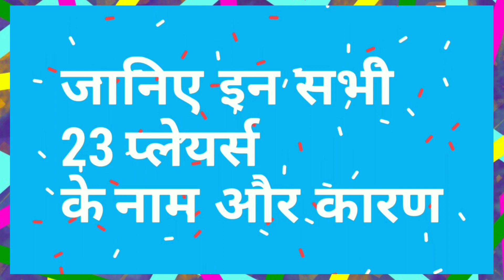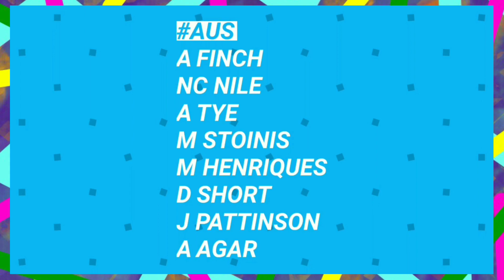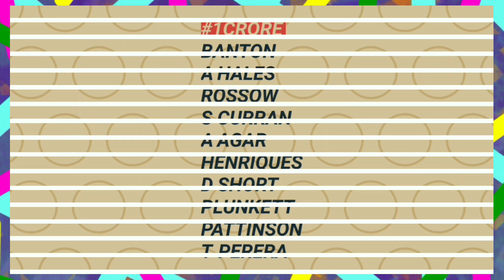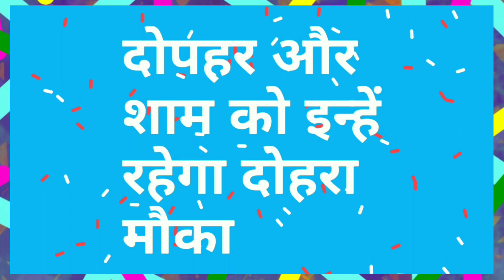IPL 2020 - Inlist all 23 Players Included In Silver Category In IPL Auction | MY Cricket Production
Watch the list of all 23 players from the total 332 players list selected for IPL Auction ahead of IPL 2020